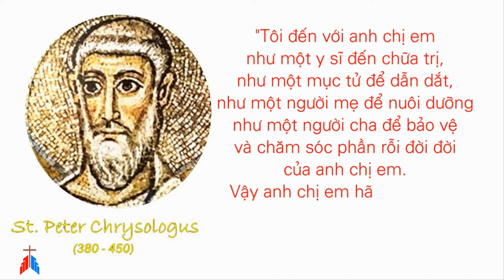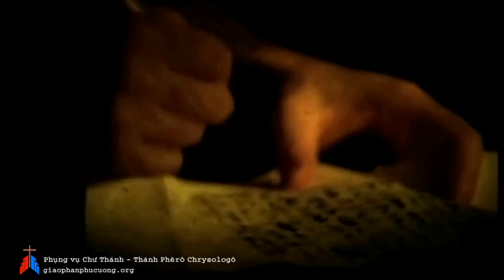Ngày 30-07: Thánh Phêrô Chrysôlôgô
Phụng vụ chư Thánh - thánh Martha
XEM THÊM